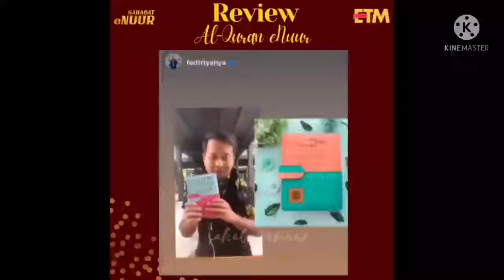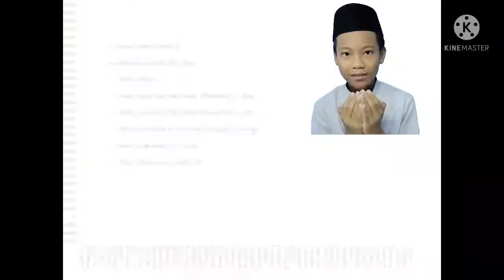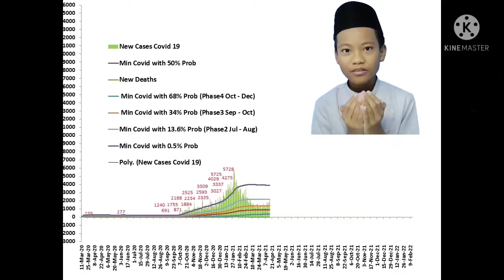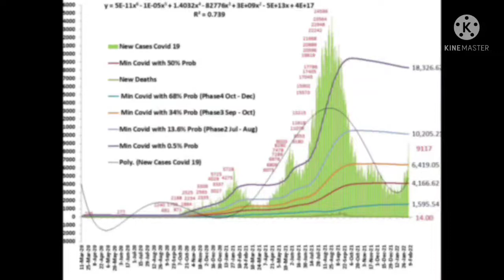Berita Pendek 5 Februari 2022